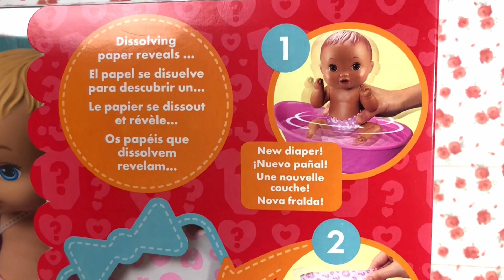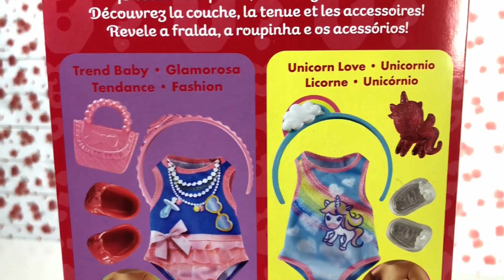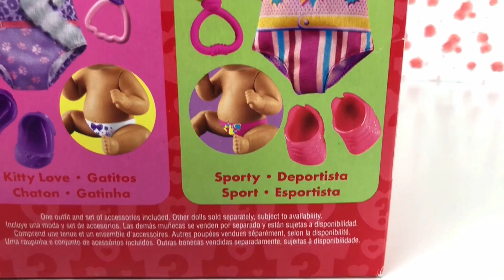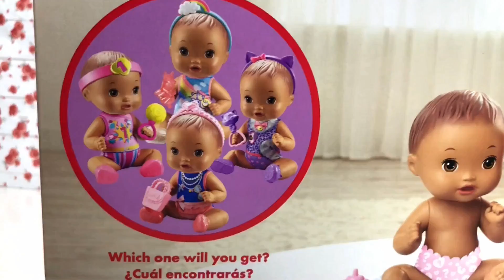Boneca Surpresa Little Mommy Wonder Nursery! Unicórnio Gatinha Fashion ou Esportista? PETER TOYS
Boneca Surpresa Little Mommy Wonder Nursery! Unicórnio Gatinha Fashion ou Esportista